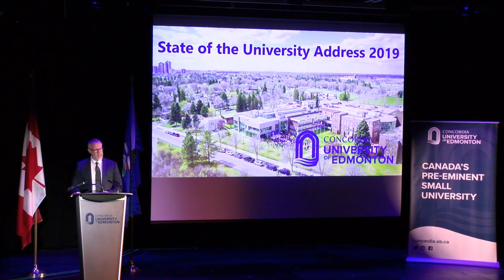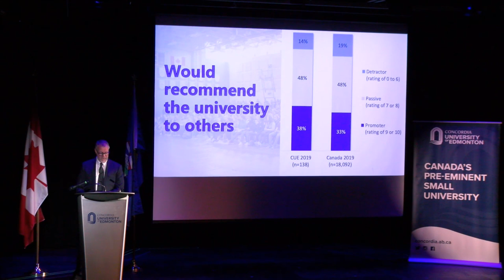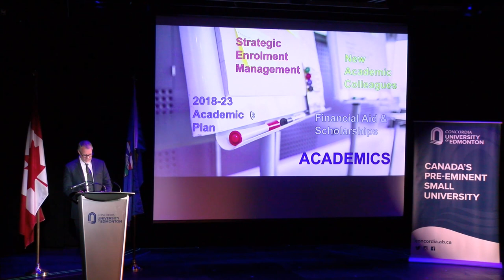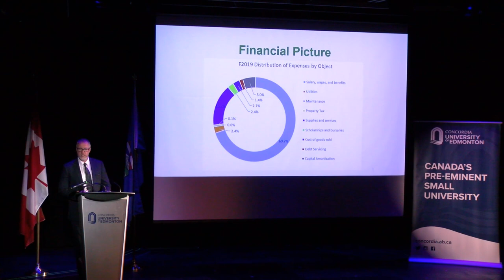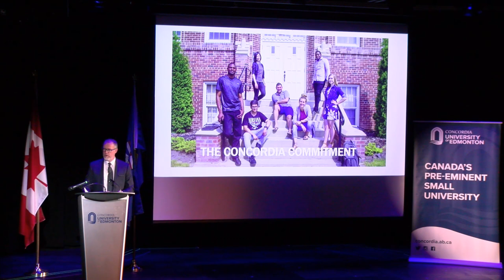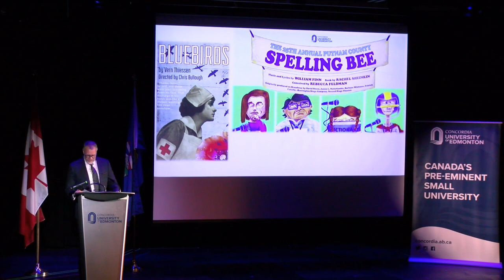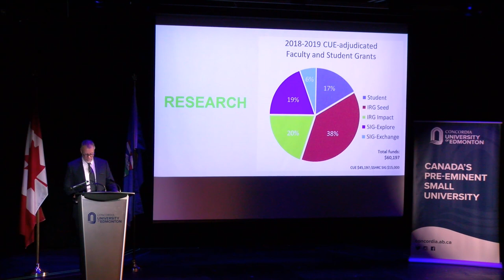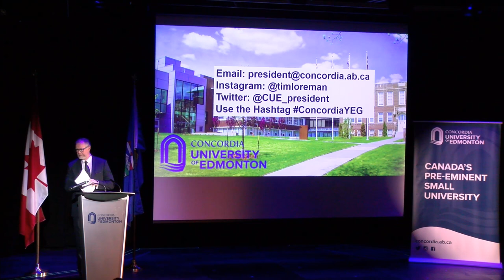State of the University Address - October 2, 2019